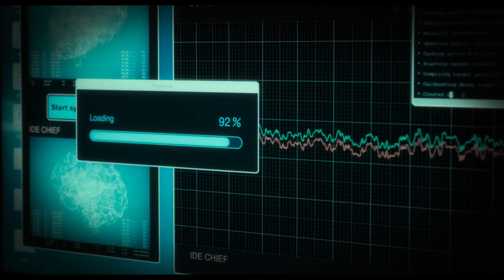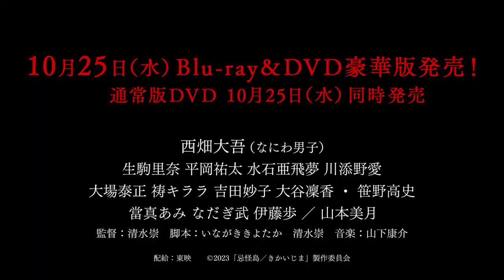『忌怪島／きかいじま』Blu-ray＆DVD 豪華版10月25日(水)発売！！通常版DVD同時発売！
今年（2023年）6月に公開され話題を呼んだ映画『忌怪島／きかいじま』
特典盛りだくさんの豪華版Blu-ray＆DVDの発売が決定！

★豪華版には３時間を超える映像特典を収録したボーナスディスク（DVD）を付属！

●劇場上映時に≪悪霊退散！？お祓い副音声コメンタリー≫として実施された副音声が、動画収録されたビジュアルコメンタリー付き本編を収録！
西畑大吾、生駒里奈、平岡祐太と清水崇監督の４名が撮影時のエピソードや、制作裏話などで盛り上がる様子をお楽しみいただけます！
恐怖シーンを本気で恐がる西畑さんや、作品の背景をじっくり語る監督の様子など見どころ聴きどころ満載！

●コメンタリーでも語られる、撮影時舞台裏も収録されたメイキングでは、各出演者のコメントも収録！
奄美大島で行われた撮影の模様や、水中撮影の過酷な様子など本編に劣らずドラマチックな現場を垣間見られます！

●イベント集は公開前に行われた船上イベントの模様や、チケットが発売直後に完売となった初日舞台挨拶と大ヒット舞台挨拶の模様を収録！

★豪華版の初回特典として主演・西畑大吾をフィーチャーしたスペシャルパッケージと、未発表写真が満載のフォトブックレット（16P）を付属！
※初回特典は限定生産品です。在庫がなくなり次第、通常の仕様での販売となります。

9月21日（木）にはDVDレンタルが先行スタート！

商品詳細はコチラをチェック！

古来の怨念が眠る「島」を舞台に、「VR（バーチャル・リアリティ）」という科学的要素を融合し、現実と仮想という２つの空間で今までにない最強の恐怖が待ち受ける――。仮想世界とのシンクロによって、現実世界に解き放たれた「赤い女」の呪いが描かれる本作で、非科学的なことを信じない天才脳科学者を演じるのは、ホラー映画初主演に挑む西畑大吾（なにわ男子）。彼と共に島で恐怖に直面する共演者には山本美月、生駒里奈、當真あみ、平岡祐太、水石亜飛夢、川添野愛、祷キララらが揃い、なだぎ武、伊藤歩、笹野高史らベテラン勢が脇を固めている。“恐怖の村シリーズ” では実在する心霊スポットを描いてきたホラー界の巨匠・清水崇監督が、これまでにないタブーに踏み込んだ、新たなホラー映画！
【STORY】
とある南の島でVR（バーチャル・リアリティ）を研究するチーム「シンセカイ」。しかし、彼らが開発中のシステムに“赤い女”のバグが突然現れるとともに、不可解な連続死が発生する。現実世界と仮想世界が交ざり始めてしまった…？彼らは謎を解き明かし、閉ざされた島から抜け出すことができるのだろうか！？
【キャスト】
西畑大吾（なにわ男子）
生駒里奈　平岡祐太　水石亜飛夢　川添野愛
大場泰正　祷キララ　吉田妙子　大谷凜香・笹野高史
當真あみ　なだぎ武　伊藤歩／山本美月
【スタッフ】
監督：清水崇
脚本：いながききよたか　清水崇

2023年6月公開　　　【視聴制限】※小学生には助言・指導が必要。